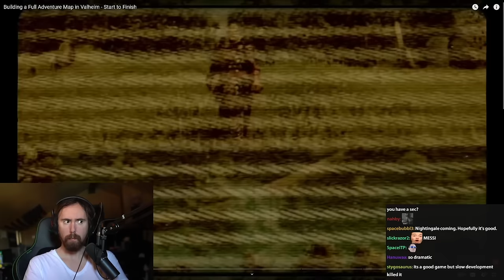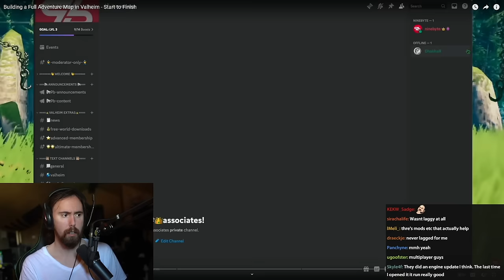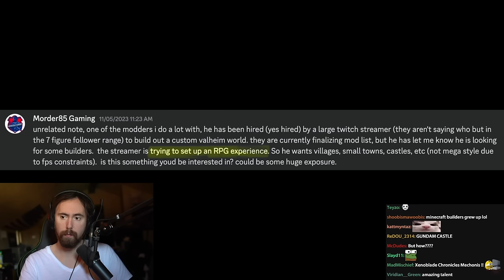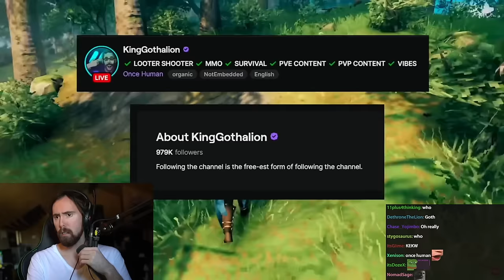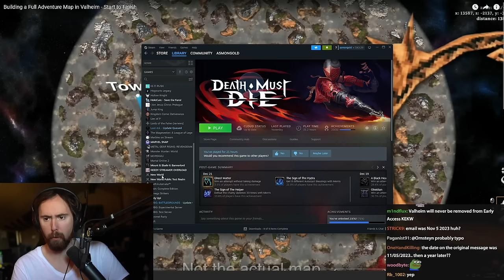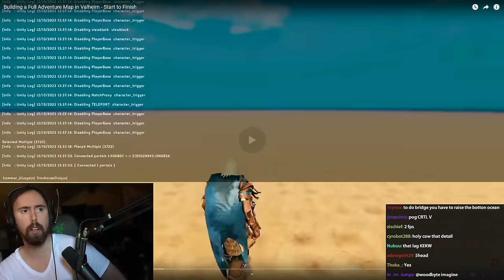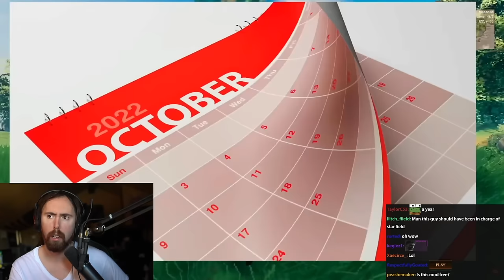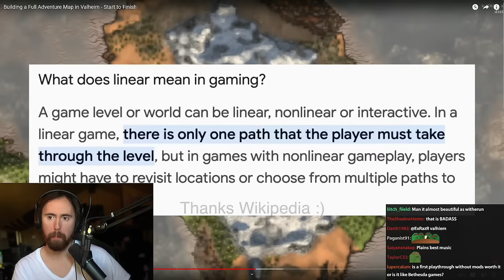They Turned Valheim Into An Open World RPG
They build a full adventure map in Valheim turning it into a real open world RPG